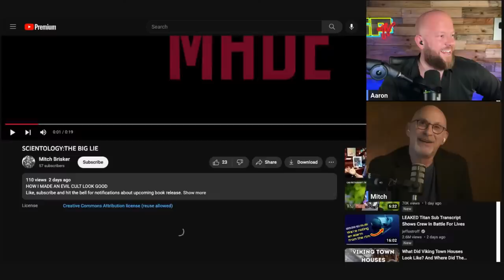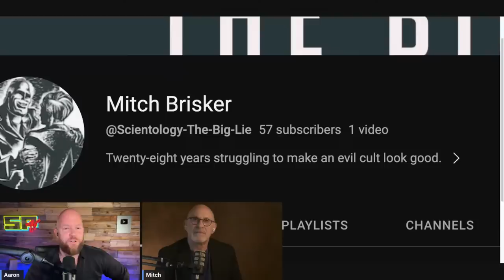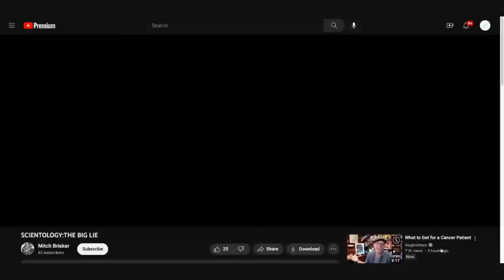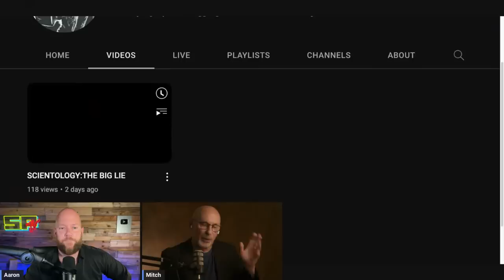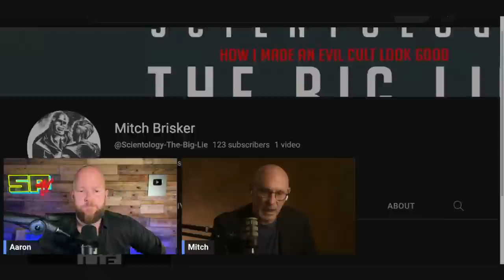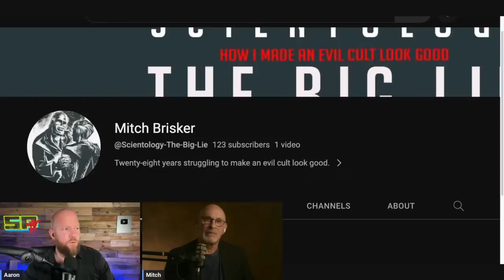Live Q&A with Mitch Brisker